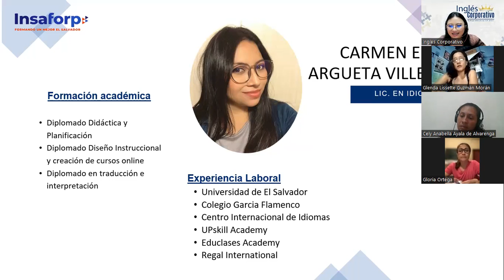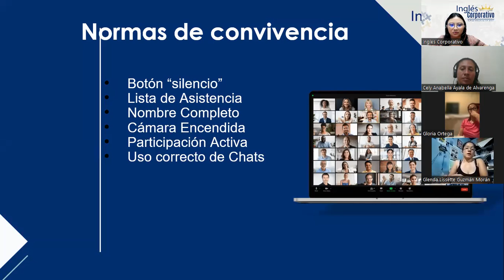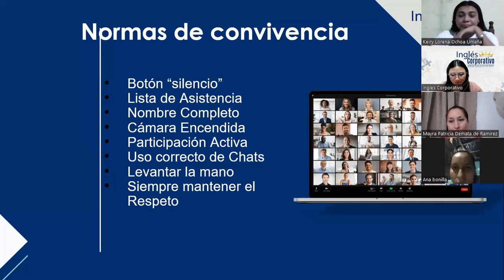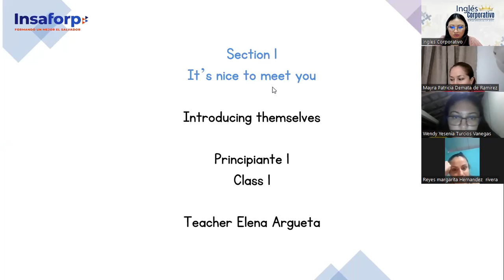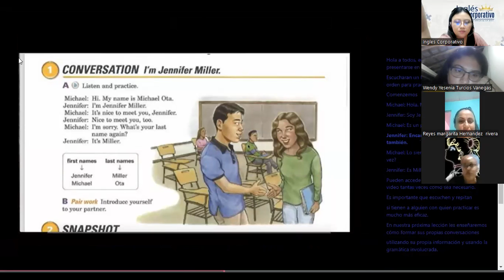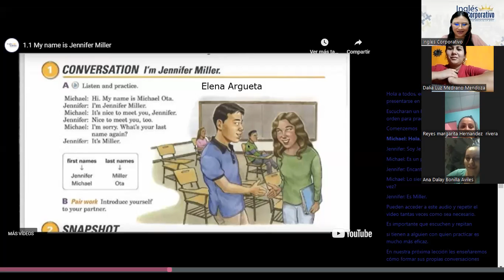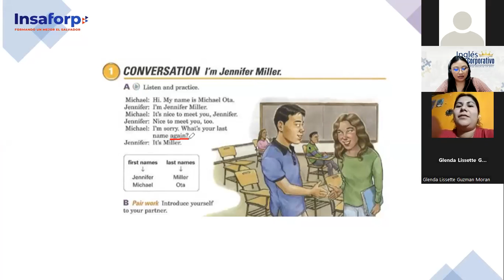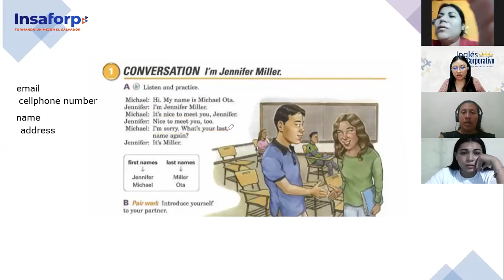Inglés Corporativo-14/11/2022/P1- My name is Jennifer Miller